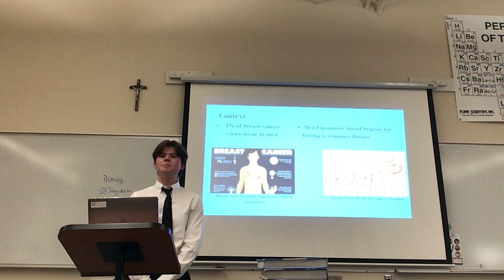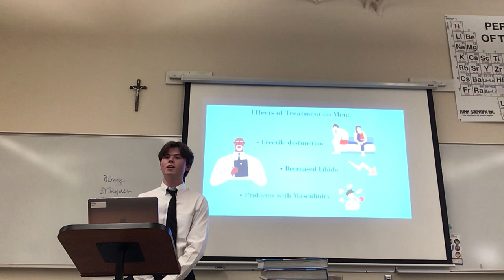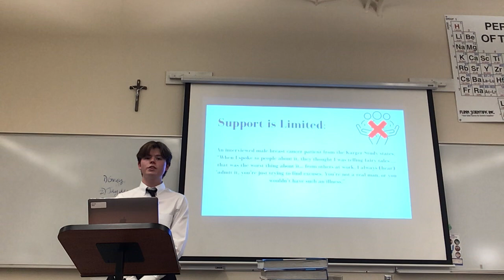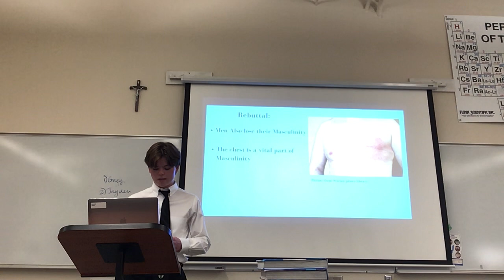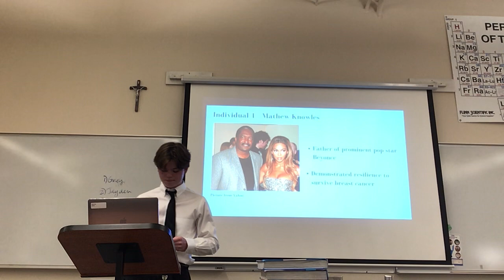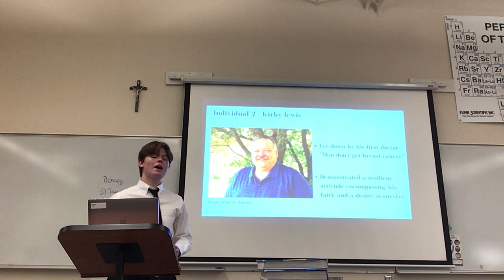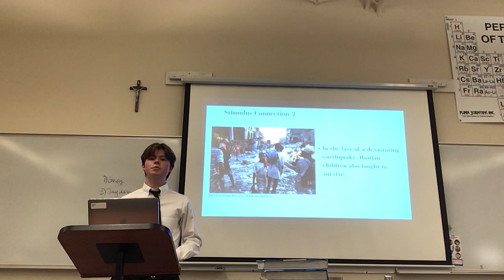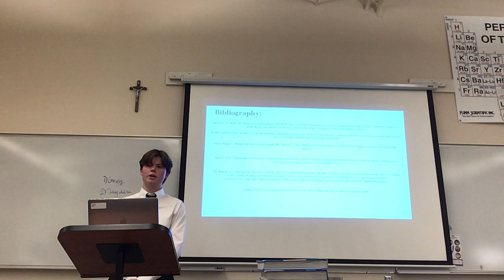Male Breast Cancer Final